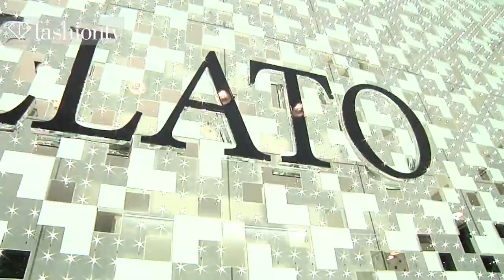Morellato Store Opening in Milan ft. Melissa Satta, Elena Santarelli | FashionTV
Morellato Store Opening in Milan ft. Melissa Satta, Elena Santarelli

MILAN - FashionTV is at the Morellato store opening in Milan on Valentine's Day. Morellato is the company leader in the jewelry market in Italy. Tonight, they open the new Milan store with a new format extended to over 200 Morellato stores around the world. Special guests at the event include Italian TV presenter and actress Elena Santarelli and Italian showgirl Melissa Satta.  Model Irina Shayk is the current face of the brand.

Appearances: Massimo Carraro (CEO, Morellato), Melissa Satta, Elena Santarelli

FashionTV "Fashion TV" FTV Morellato Store Opening in Milan ft. "Melissa Satta" "Elena Santarelli" "Fashion Videos" "FTV Models" Fashion TV FashionTV.com FTV.com